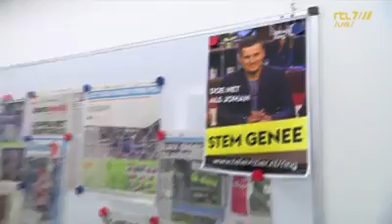VoetbalInside, Sept, 18 2017, HOLLAND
KAT RIGGGINS EURO Tour Sept 2017